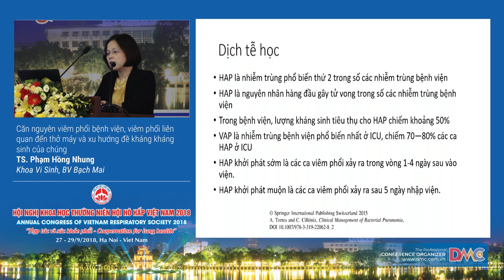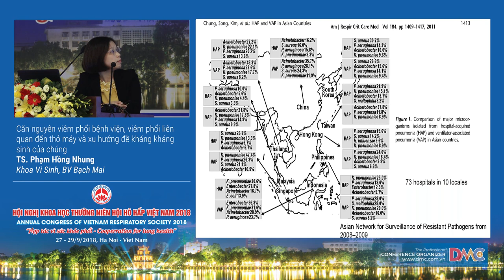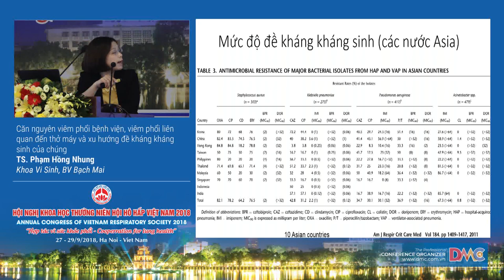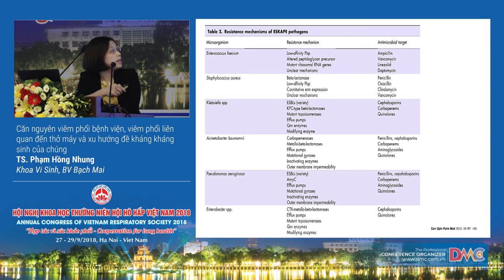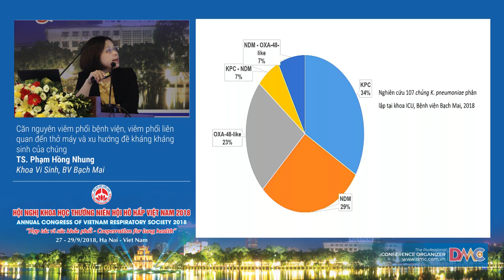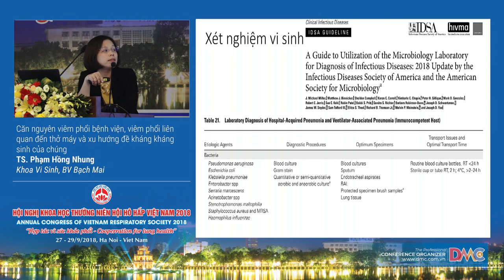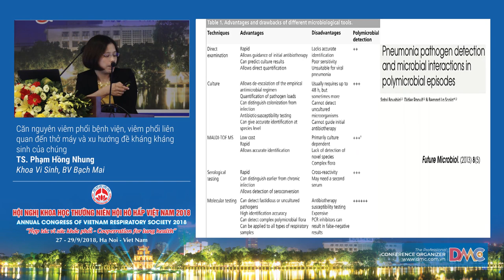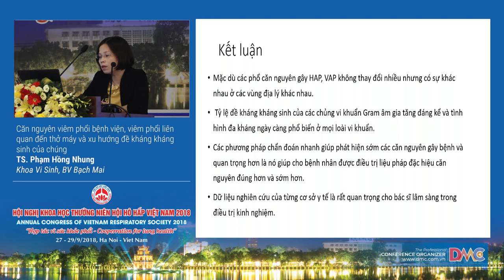Căn nguyên viêm phổi bệnh viện, viêm phổi liên quan đến thở máy và xu hướng đề kháng kháng sinh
13  Căn nguyên viêm phổi bệnh viện, viêm phổi liên quan đến thở máy và xu hướng đề kháng kháng sinh
TS. Phạm Hồng Nhung
Khoa Vi sinh, Bệnh viện Bạch Mai